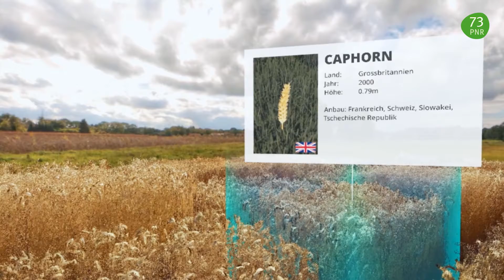PNR 73 : Innovations numériques pour une agriculture durable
Dernières découvertes de la recherche sur les avantages de l'agriculture de précision :
Afin de réduire les conséquences négatives sur notre environnement, y compris la perte de biodiversité, nous devons transformer nos systèmes agricoles et alimentaires. Une première étape importante à cet égard réside dans une production plus efficace des denrées alimentaires et une utilisation plus ciblée des engrais. La numérisation de la production agricole peut y contribuer. Les avantages de l'agriculture de précision comprennent à la fois une empreinte environnementale plus faible et des coûts moins élevés pour les agriculteurs suisses. Pourtant, cette technologie n'est pas encore largement utilisée. Le projet "Innovations numériques pour une agriculture durable", mené sous l'égide du Programme national de recherche 73 "Economie durable" (PNR 73), s'est penché sur les raisons de cette situation et sur des pistes pour encourager l'utilisation de telles technologies.

Personnes interviewées:
Prod. Dr Robert Finger, Groupe sur l’économie et les politiques agricoles, ETH Zurich